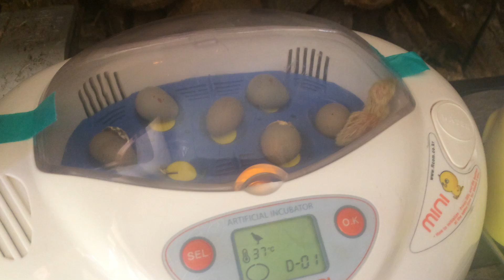リトルママによる鶉（うずら）の孵化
リトルママで姫鶉の卵が孵化いました。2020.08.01